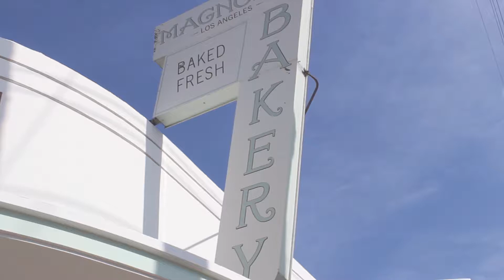STYLE ME IN 30: SECONDS FLORAL SPRING PLUS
New Spring Living Doll Lookbook, how gorgeous is our model Jennifer is our May Floral Spring Tank. Link below to shop!

Perfect Date Blouse my pretties!. Spring is here!

Model Feature:
Jennifer Buckingham